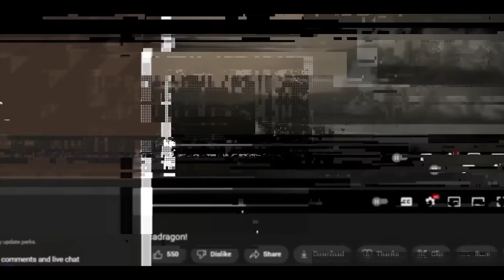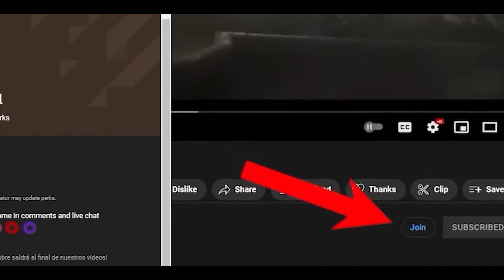The Citadel of Game of Thrones Hides a Secret! REVEALED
🏰 Welcome to the mysterious Citadel of Game of Thrones! In this video, we will embark on a journey deep into the heart of Old Town, home to the enigmatic Citadel, home of the Maesters and custodian of knowledge in the Seven Kingdoms. 📜

Corridors full of secrets of this ancient institution, where men learn to become Masters and dedicate themselves to research, medicine, astrology and much more. We will unravel its history, its structure, and the hidden mysteries behind its fortified gates.